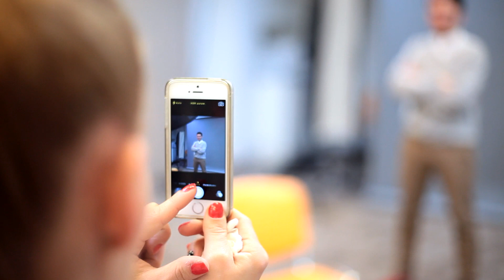Paraolimpijczycy 2015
Film z planu zdjęciowego "Paraolimpijczycy 2015"

Kalendarz PARAOLIMPIJCZYCY jest elementem długofalowej kampanii społecznej na rzecz sportu paraolimpijskiego.
Długi opis
Rok z PARAOLIMPIJCZYKAMI

Rok 2015 to będzie ich rok. 12 niepełnosprawnych sportowców znalazło się na kartach kalendarza PAROLIMPIJCZYCY. W ten sposób walczą o zainteresowanie wielkiego biznesu sportem paraolimpijskim.

PARAOLIMPIJCZYCY to pierwszy w kraju kalendarz ze sportowcami paraolimpijskimi, który z takim rozmachem wskazuje na dwa główne problemy sportu niepełnosprawnych w Polsce: brak transmisji Igrzysk Paraolimpijskich w telewizji publicznej oraz znikome zainteresowanie sponsorów.

- Portrety w kalendarzu pokazują pięknych, silnych, atletycznych ludzi. Dlaczego nie mielibyśmy ich chcieć oglądać w telewizji? Przecież to idealni kandydaci na ambasadorów marek, którzy świetnie sprawdziliby się w kampaniach reklamowych - mówi Karolina Hamer, niepełnosprawna pływaczka, multimedalistka mistrzostw świata i Europy, kalendarzowy luty.

Kalendarz został wydrukowany w nakładzie 300 egz., z czego 250 trafi do przedstawicieli władz państwowych, świata mediów i zarządów największych przedsiębiorstw. 50 egz. można kupić w serwisie Charytatywni Allegro od 2 grudnia

- Cały dochód z aukcji zostanie przeznaczony na szkolenie paraolimpijczyków, które realizuje Fundacja Bażantowo. Wydaniu kalendarza towarzyszy wystawa, którą w grudniu można oglądać w Bażantowo Sport, a w styczniu w Galerii Katowickiej - wylicza Bartłomiej Wnuk z Wnuk Consulting, koordynator projektu PARAOLIMPIJCZYCY.

W kalendarzu wystąpili: Katarzyna Rogowiec - biegaczka narciarska (styczeń), Karolina Hamer - pływaczka (luty), Tomasz Hamerlak - maratończyk na wózku (marzec), Małgorzata Asajewicz - pływaczka (kwiecień), Łukasz Wietecki - triatlonista (maj), Tomasz Rosik - pływak (czerwiec), Daria Bielska - rugbystka (lipiec), Mirosław Madzia - dyskobol (sierpień), Anna Omielan - pływaczka (wrzesień), Patrycja Haręza - szermierka (październik), Maciej Krężel - narciarz alpejski (listopad) i Janusz Rokicki - kulomiot (grudzień).